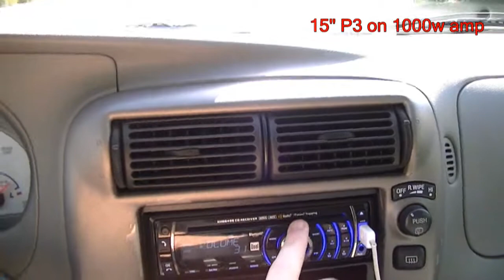Rockford Fosgate 15" P3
Only had the sub on 1 of 12 so you could here the words also. Like all sub videos, It sounds like a 1000 times cleaner in person.